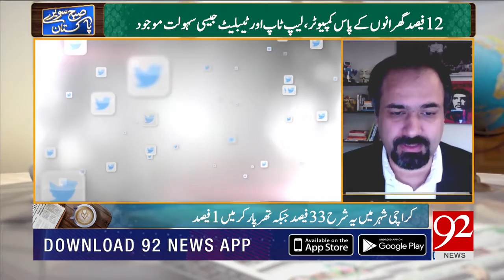Syed Ahmad about Digital Pakistan at 92 news